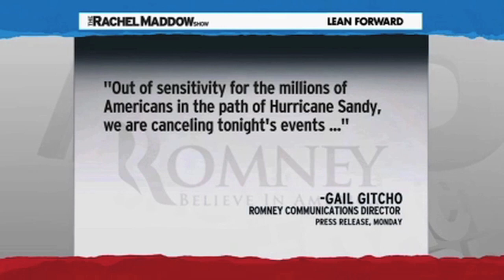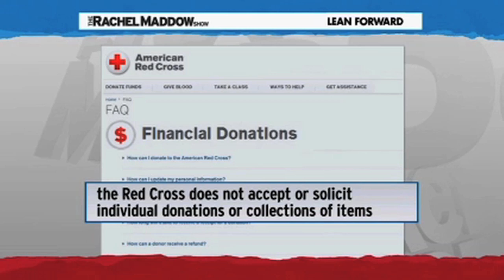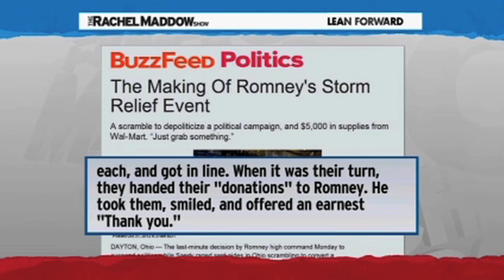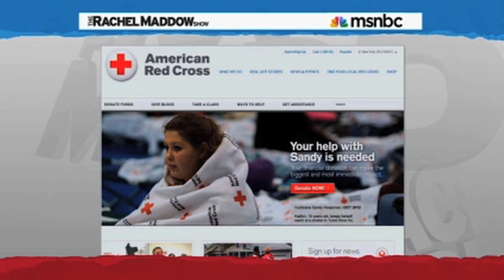Mitt Romney's Fake Hurricane Sandy Relief Event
Mitt Romney is trying to exploit the victims of Hurricane Sandy.

Comments disabled because the new comment system SUCKS!